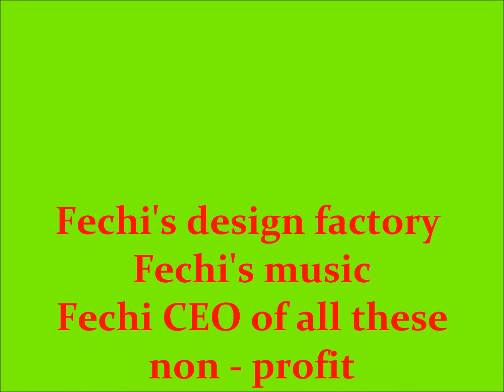dance mixed 2 youtube